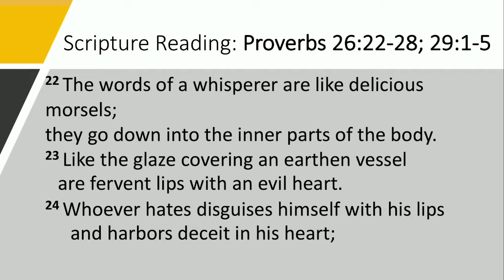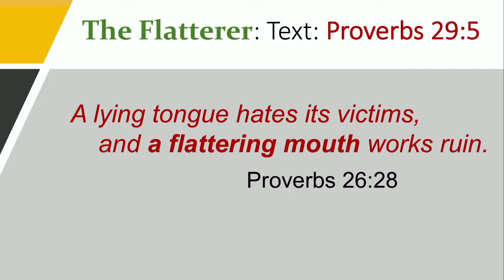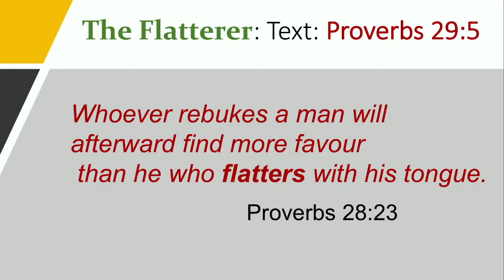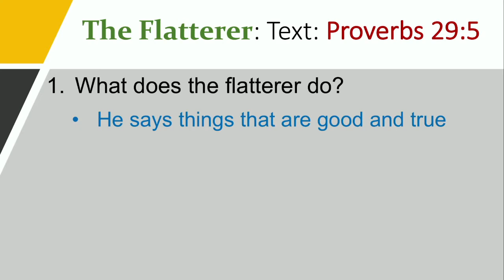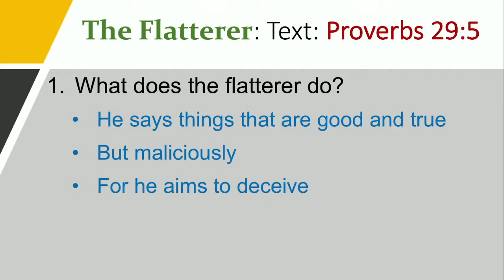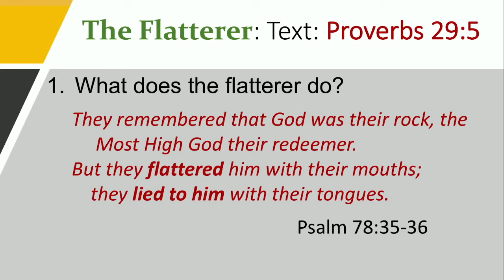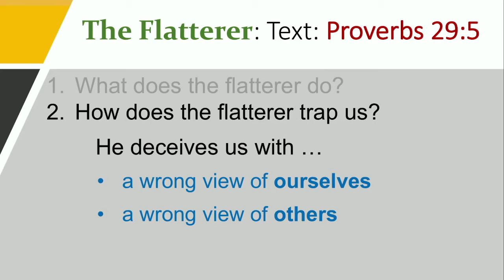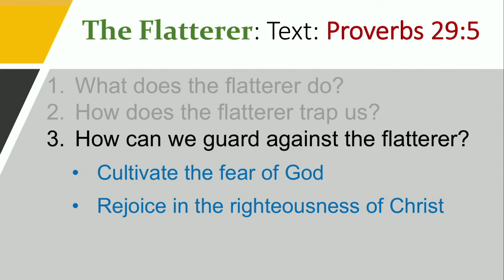Geelong Reformed Presbyterian Church - 20 March 2022 - AM